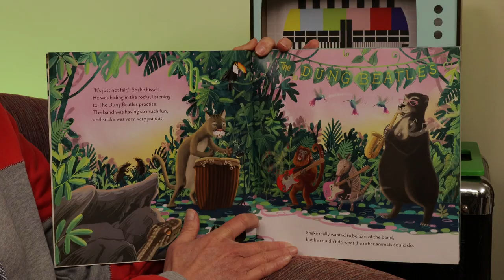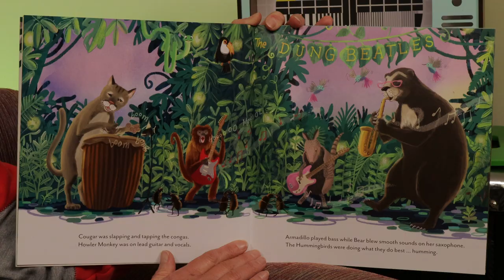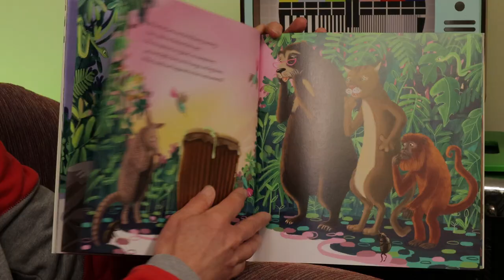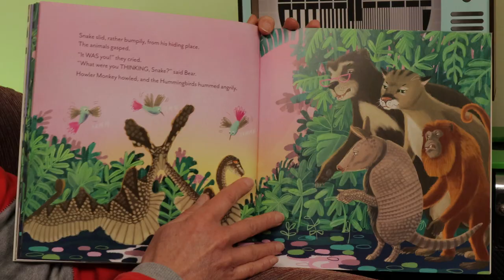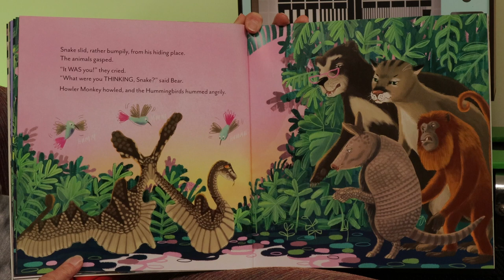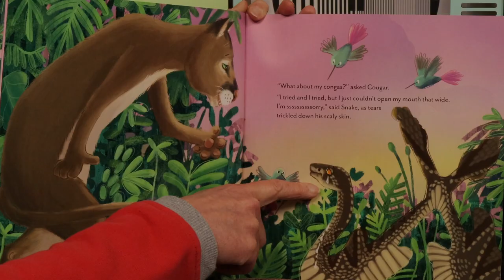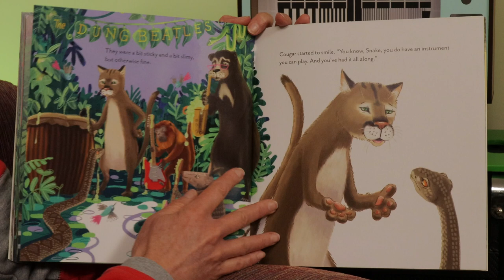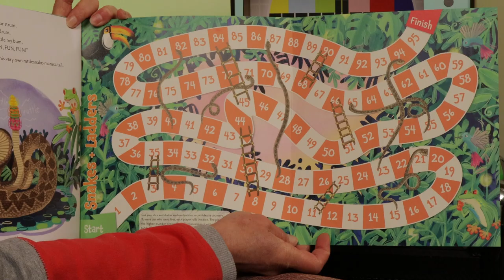Jungle Jazz - Suzy's Book Corner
Jo Van Dam has teamed up with Deborah Hinde to create a funny, fabulous and marvellously musical book - Jungle Jazz - about a jealous snake who desperately wants to be a part of the jungle band - the Dung Beatles!

Snake really wants to be in the band, but he can't play any of the instruments. When he decides to put a stop to anyone playing, he discovers he does have a musical talent, with the help of the Armadillo!

And find out how you can be a par to of the fun